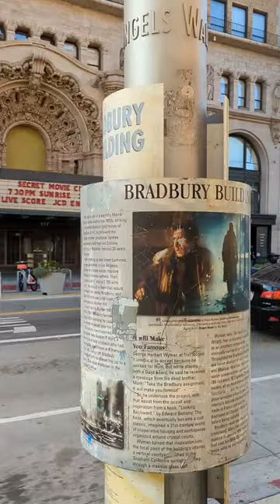The Bradbury Building as seen in Blade Runner is the OLDEST commercial building in Los Angeles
The Bradbury Building is the oldest commercial building in Los Angeles. Situated in Downtown, you might recognise it from its appearance in the Blade Runner original movie (particularly in the main character's apartment and ending rooftop scenes).

This is a must-visit for photographers. Its staircases and ornate iron railings is unique, along with the sky-lit atrium.